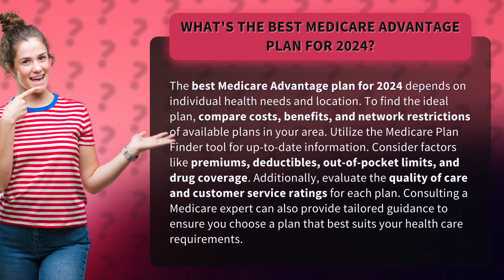What's the best Medicare Advantage plan for 2024?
Choosing the Best Medicare Advantage Plan for 2024 • Best Medicare Advantage Plan for 2024 • Discover how to select the perfect Medicare Advantage plan for 2024 based on your health needs and location. Compare costs, benefits, and network restrictions, and use the Medicare Plan Finder tool for accurate information. Consider premiums, deductibles, out-of-pocket limits, drug coverage, and quality of care. Get tailored guidance from a Medicare expert to ensure the plan you choose meets your healthcare requirements.